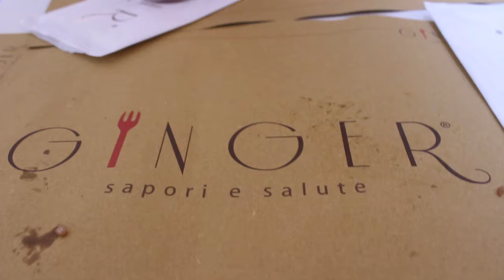The mystery of St Peter's Church | ROME DAY VLOG 5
I sottotitoli in italiano ci sono basta attivarli :)
OMG finally we have internet again!!! and finally i can upload the vlog!!

So be ready for anoter adventure in Rome :D this time we are gonna take you at Navona square, st peter's church, the pantheon and at some amazing food place!!! Hope you guys like the video:)